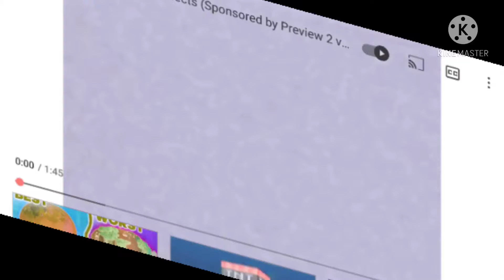Klasky Csupo In KAS Major 1